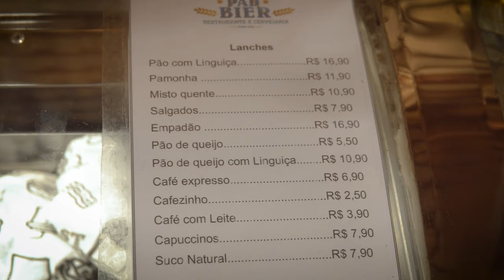PAD BIER NO DOMINGO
Pad Bier é um restaurante, cervejaria e motobar, segundo a descrição deles mesmos, nos arredores de Brasília. Fica a aproximadamente 60km da Capital Federal (no caminho para Unaí). O lugar se tornou um reduto para motociclistas, principalmente nos finais de semana. O cardápio, para quem busca comida goiana de excelente qualidade, não decepciona. Além disso é possível comprar cerveja artesanal da casa, mel, pimenta e inúmeras outras especiarias que o mercado interno vende.
Se você der sorte ainda pega um dos eventos culturais com música, tatuadores e comes e bebes que eles organizam de vez em quando.